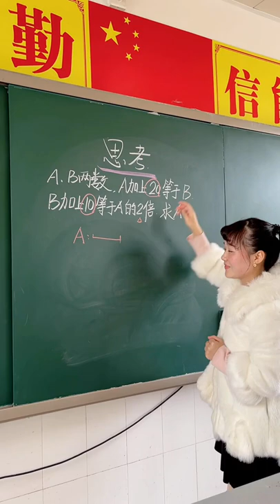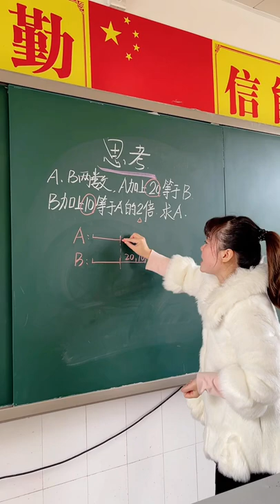Math teaching by a cute teacher 92